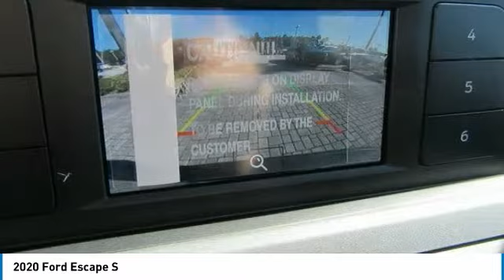2020 Ford Escape TL262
2020 Ford Escape S

Greenway Ford
9001 East Colonial Drive

S - Rear View Camera - SYNC with AppLink - Remote Keyless Entry - Smart Charging USB Ports - FordPass Connect WiFi - SOS Post Crash Alert SystemMake a statement with our 2020 Ford Escape S SUV in Ingot Silver. It was born to inject more fun into each day! Powered by a TurboCharged 1.5 Liter EcoBoost 3 Cylinder that offers 179hp with automatic start/stop that's mated to an 8 Speed Automatic transmission for easy passing. Our Front Wheel Drive Escape handles beautifully with precise steering  impressive response  agility  and near 30mpg on the open road. This Escape S turns heads with its athletic stance.The S interior greets you with plenty of cargo-carrying capacity to accommodate your next adventure  as well as amenities such as 60/40 split-fold-flat rear seatbacks  a 10-way power driver seat  a rearview camera  AM/FM/CD/MP3  available satellite radio  and SYNC Enhanced Voice Recognition Communication and Entertainment System.Carefully constructed  Ford Escape offers peace of mind with advanced airbags  stability control  available SOS post-crash alert  tire pressure monitoring and traction control. MyKey even lets you customize features such as speed and volume controls for the young drivers of the family. Delivering versatility  utility  efficiency  and style  our Escape S is a terrific choice! LOWEST PRICES IN CENTRAL FLORIDA! NOBODY  WE MEAN NOBODY BEATS A GREENWAY FORD DEAL!We will not be beat! We aim to have the best SERVICE with the BEST LOWEST PRICE! We have the LARGEST selection  the highest trade values  the LOWEST payment options  the BEST financing terms  and the FRIENDLIEST staff. We pride ourselves in taking EXCEPTIONAL care of our customers.Ask about our SIGN AND DRIVE options for PURCHASE OR LEASE. Price includes: $1500 - Built to Lend a Hand Ford Credit Retail Bonus Customer Cash . Exp. 04/30/2020 $500 - Retail Customer Cash. Exp. 04/30/2020